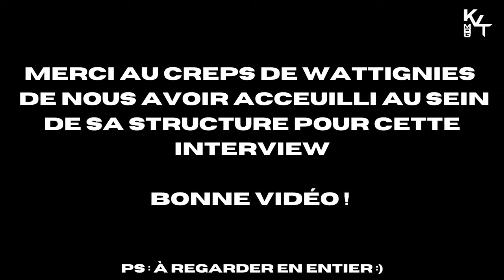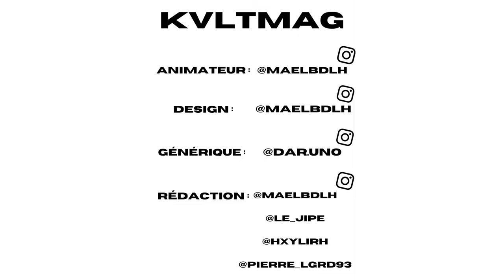LA CAUSERIE #2 - Mohammed Ali Benlahbib : jeune athlète mais déjà grande carrière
Au programme, deuxième épisode de notre format "La Causerie" dans lequel on s'intéresse aux sportifs et à leurs disciplines. Aujourd'hui, rendez-vous au CREPS de Wattignies pour rencontrer Mohammed Ali Benlahbib.

Rédaction : Voir générique de fin de vidéo
Kvltmag.